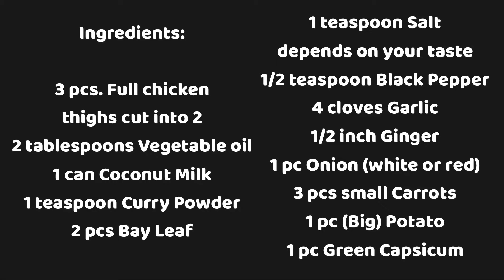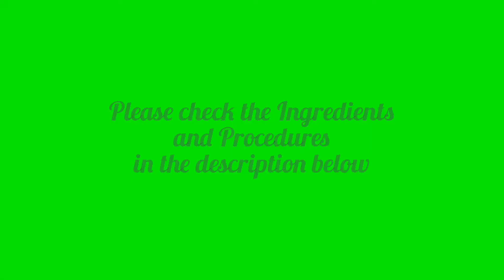HOW TO COOK CHICKEN CURRY with COCONUT MILK| IN EASY WAY and Step by step | Ayah Al Momani Vlog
MyOwnVersion Chicken Curry
CHICKEN CURRY with COCONUT MILK

Ingredients:

3 pcs. Full Chicken Thighs cut into 2
2 tablespoons Vegetable oil
1 can Coconut Milk
1 teaspoon Curry Powder
2 pcs Bay Leaf
1 teaspoon Salt depends on your taste
1/2 teaspoon Black Pepper
4 cloves Garlic
1/2 inch Ginger
1 pc Onion (white or red)
3 pcs small Carrots
1 pc (Big) Potato
1 pc Green Capsicum

PROCEDURES:

Put 2 tablespoon of cooking oil in a pot let it hot a little bit then add the chopped Garlic make sauteed till the garlic become little bit brown then add the sliced Ginger then sauteed for 2 mins..then add the chopped onion and sauteed till become little bit brown then add the Chicken. Make sauteed again till the color of the chicken is changed, then add the spices (Chicken Curry Powder, Salt and Black Pepper) mix all together till the flavor combined...Then add the Coconut Milk and the Bay Leaves..then mix it again just to combined  all with the chicken...then cover the pot and cook the chicken in a low flame till 90% cooked..after that you can add the Potato, Carrots and cover again till the potato and carrots will cooked then add the green capsicum then cooked for 5 mins after that the Chicken Curry is ready to served.

MUSIC is under licence of common creative